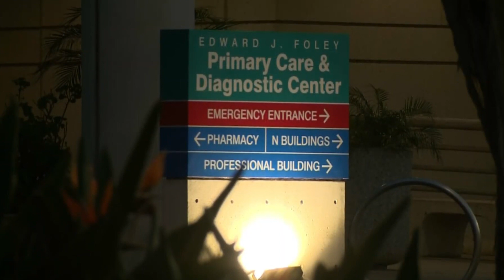The Truth About What Tiger Woods' Car Crash Did To His Body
In 2019, Tiger Woods won the 2019 Masters Tournament at the Augusta National Golf Club. It had been 11 years since Woods won a major tournament and golfing experts believed that he had a shot at finally catching Jack Nicklaus’s record of 18 major championships.

But that quest had to take a backseat after Woods was involved in a serious car accident on February 23, 2021. The injuries he sustained mean that the golf star may not be making it back to a golf course anytime soon. We’ve made a video that unveils the truth about what Tiger Woods’ car crash did to his body.